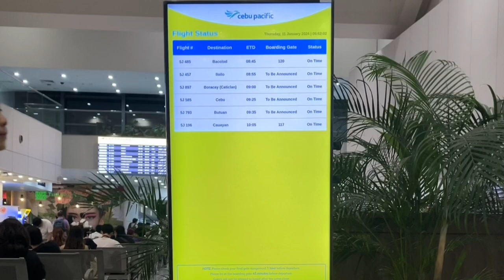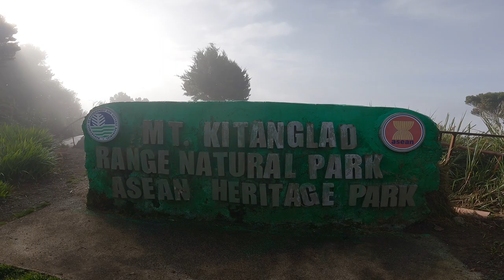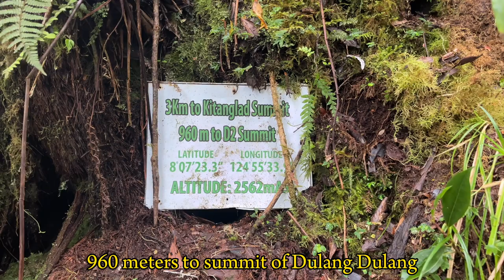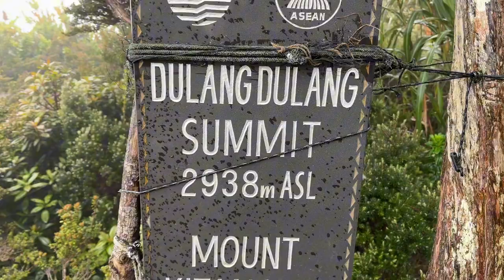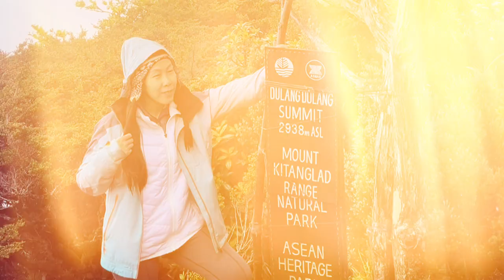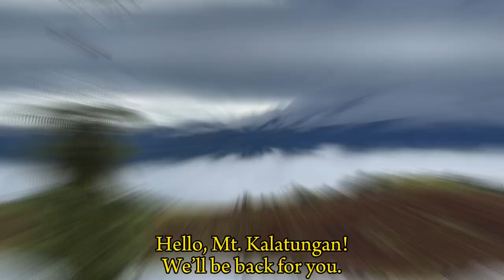Birthday Hike: Kitanglad - Dulang Dulang Traverse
Scaling the 2nd (Mt. Dulang Dulang - 2,941 MASL) and 4th (Mt. Kitanglad - 2,899 MASL) highest PH mountains. 🇵🇭